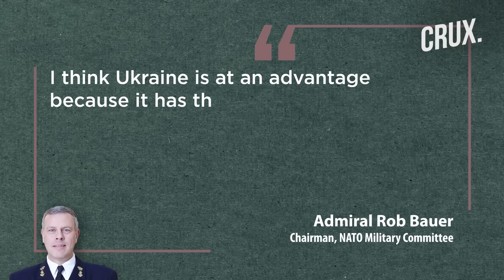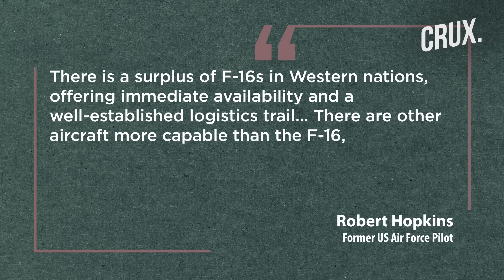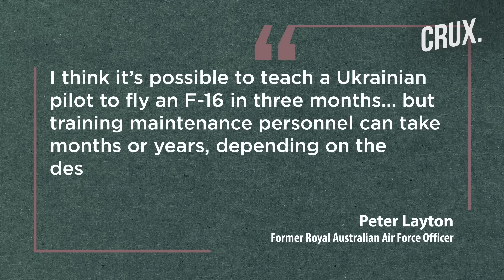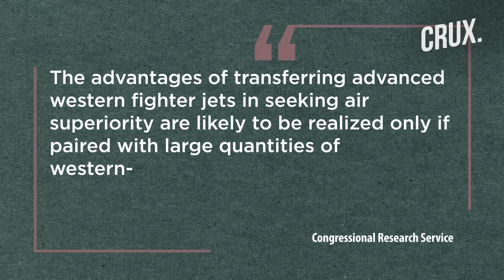Fighter Jets For Ukraine Counteroffensive | NATO Says Morale, Western Weapons Enough Against Russia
Kyiv’s call for western fighter jets has been answered, but the F-16’s appearance on Ukraine battlefield remains a distant dream. Top NATO official, Rob Bauer, said Ukraine will not be given fighter jets until its counteroffensive has finished. The Chair of the NATO Military Committee said the training of Ukrainian pilots will also not be possible before the counteroffensive is over. Ukraine’s Defence Minister said Kyiv will be able to use the F-16s in combat only next fall or winter, as training the pilots takes time. Experts say training maintenance personnel for a fighter jet like the F-16 can take longer than training pilots.

Video: AP/AFP/Reuters/Twitter

0:00 - Introduction
0:30 - No F-16 Jets for  Ukraine "This Counteroffensive"
2:25 - Ukraine Promised World’s Most Active Fighter Jet
3:40 - Difficulties in Bringing F-16s to the Ukraine Battlefield

n18oc_world      n18oc_crux